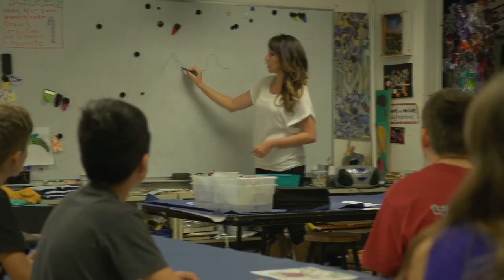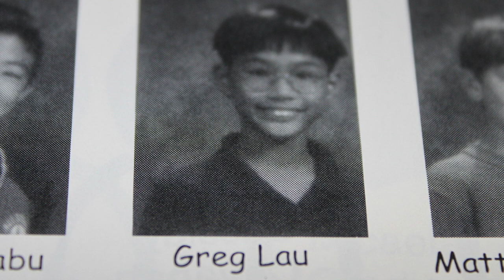Assets School 2015